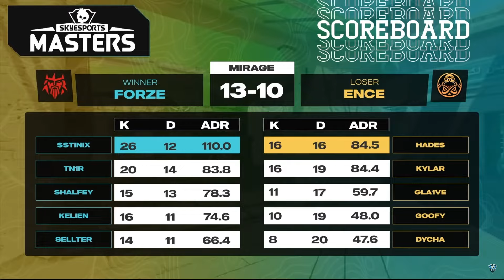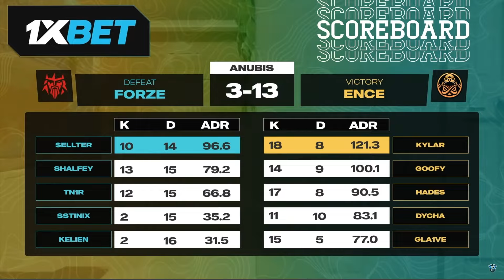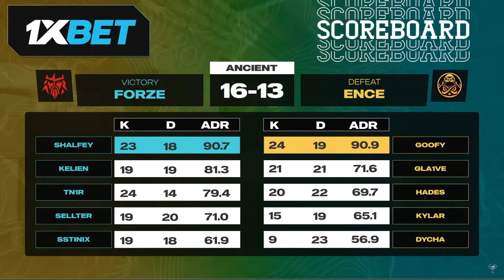Ence vs Forze — Skyesports Masters 2024 — Main Event — Day 1 Highlights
Behold! The battlefield of the Masters is at hand. The Skyesports Masters 2024 Main Event Features 8 top tier Counter Strike teams from Europe and India battling it out for a hefty prize pool of $350,000.

ENCE, NIP, BIG, OG, Aurora, Betboom, Forze from Europe and Gods Reign from India are in the fight for glory to determine the true Master of the Arena.

Main Event: April 8 to April 14

Checkout AMD powered Gaming Laptops

And other AMD powered Devices -

Follow Skyesports Official Handles for More info.